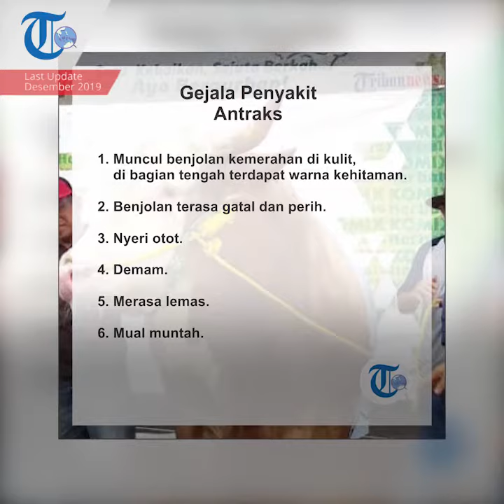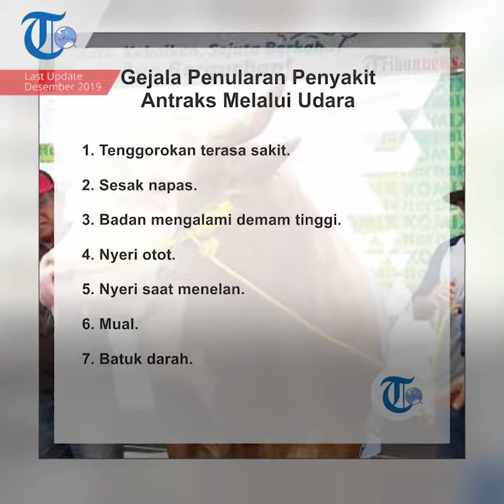Penyakit Antraks, Penyakit yang Menyerang Hewan Ternak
TRIBUN-VIDEO.COM - Penyakit anthrax (penyakit sapi gila) adalah infeksi bakteri yang disebabkan oleh bakteri Bacillus anthracis.

Penyakit antraks ini biasa menyerang hewan ternak atau hewan liar, seperti sapi, domba, kambing, unta, kuda dan babi.

Seseorang dapat terinfeksi penyakit antraks dalam waktu sekitar 1 hingga 5 hari.

Biasanya, bakteri antraks akan berkembang biak dan menghasilkan racun hingga menyebabkan penyakit antraks.

Penyakit antraks dapat dialami oleh orang-orang yang memiliki kontak langsung dengan binatang.

Contohnya seperti petani, dokter hewan, dan pekerja laboratorium.

Gejala

Berikut gelaja penularan penyakit antraks melalui luka terbuka di kulit :

1. Muncul benjolan kemerahan di kulit, di bagian tengah terdapat warna kehitaman.

2. Benjolan terasa gatal dan perih.

3. Nyeri otot.

4. Demam.

5. Merasa lemas.

6. Mual muntah.

Gejala-gejala penularan penyakit antraks melalui udara :

1. Tenggorokan terasa sakit.

2. Sesak napas.

3. Badan mengalami demam tinggi.

4. Nyeri otot.

5. Nyeri saat menelan.

6. Mual.

7. Batuk darah.

Gejala penularan penyakit antraks melalui saluran pencernaan :

1. Badan mengalami demam

2. Mual dan muntah

3. Nafsu makan mulai hilang

4. Diare disertai darah

5. Nyeri tenggorokan

6. Sulit menelan

7. Sakit perut

8. Sakit kepala

Diagnosis

Berikut beberapa rangkaian tes untuk mendiagnosis penyakit antraks :

1. Tes kulit

2. Tes darah

3. Rontgen dada

4. Pemeriksaan feses

5. Pungsi lumbal

Pengobatan dan pencegahan

Penyakit antraks dapat diobati dengan pemberian antibiotik dan zat antiracun untuk menetralkan racun dari bakteri antraks.

Selain itu, penyakit antraks dapat dicegah dengan cara berikut ini :

1. Melakukan vaksinasi antraks pada manusia dan hewan ternak.

2. Menghindari kontak langsung dengan hewan ternak atau hewan liar yang belum divaksin.

3. Memasak daging hingga matang.

(TRIBUNNEWSWIKI/Afitria)